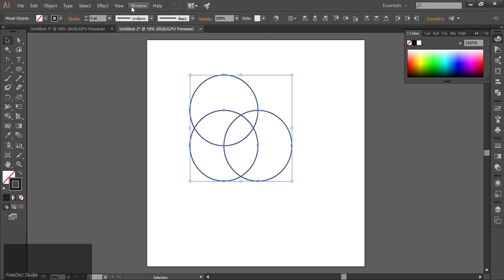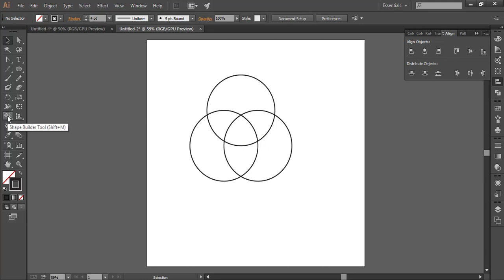Create Rounded Triangle in Adobe Illustrator | Download Free Illustrator (Ai) File | FreeDez Studio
In this tutorial we are going to learn how to create Rounded Curved Triangle (Easy Steps) in Adobe Illustrator. Download free rounded triangle (Ai) file.